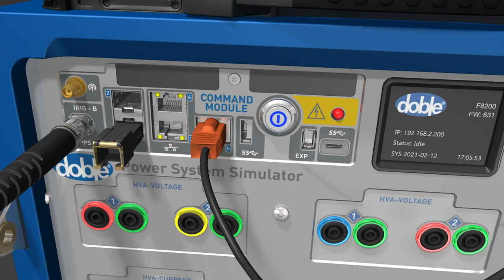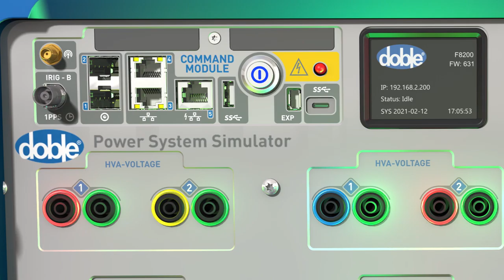Doble F8300 [français]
Un instrument polyvalent conçu pour les tests triphasés avec des possibilités accrues, utilisez le F8300 pour tester les schémas conventionnels triphasés et les systèmes de protection numériques.

Cet instrument constitué de sept modules de la série F8000 est disponible dans cinq configurations standards de modules de courant HVA, de tension HVA et d’E/S logiques faible densité.

Idéal pour :Les tests de différentiels avec 3 phases de 300 V L-N et 6 courants; Les tests de centrale de production avec 4 phases de 150 V L-N; Les tests robustes de schéma de transmission et de différentiel de transformateur avec 4 phases de 150 V L-N, 8 E/S logiques programmables, 6 courants; Les tests de protection des transformateurs Ph-Ph avec 12 E/S logiques, 4 tensions à 150 V, 4 courants; Les tests de différentiel de transformateur avec 4 phases à 150 V pour tester la protection de la transmission